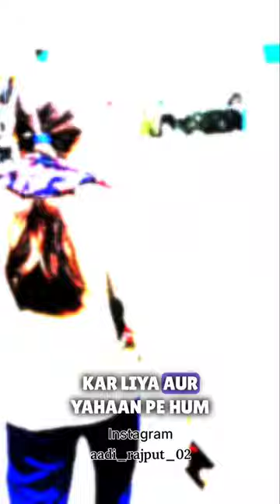Accident se ghayal dost 🫡 Day 98 mini vlog